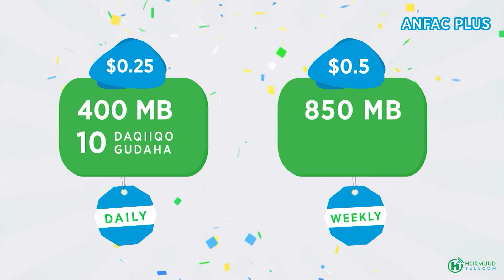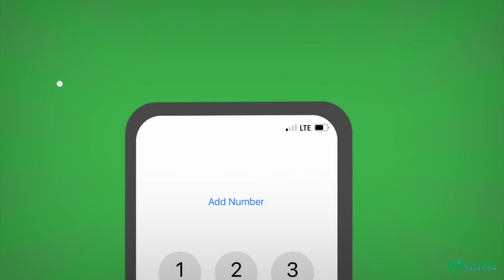Booliska Soomaaliya oo sheegay in lasoo afjarey weerarkii Hotel Xayaat .